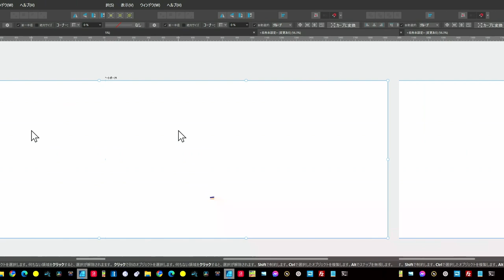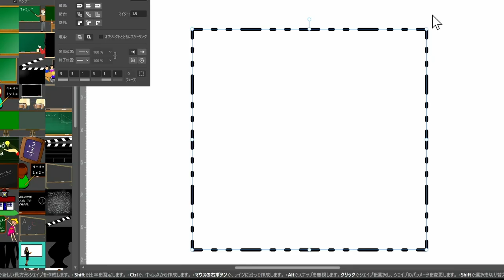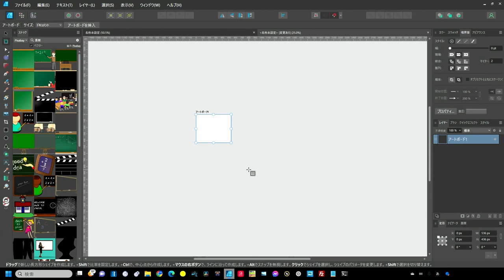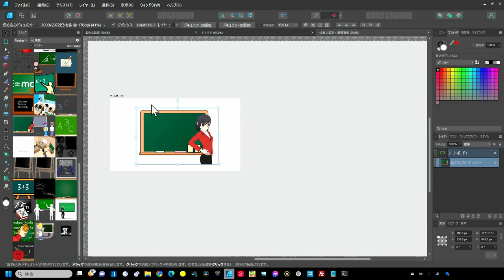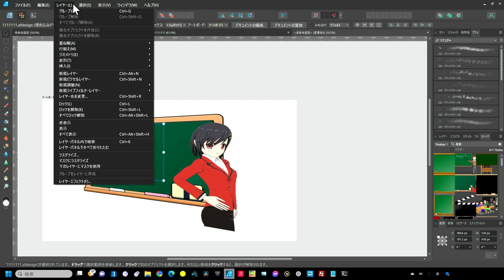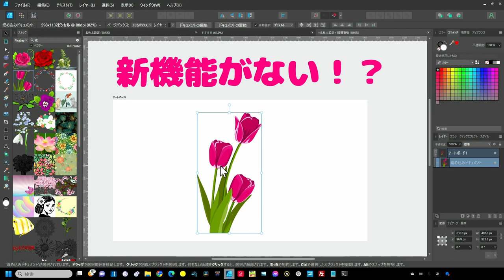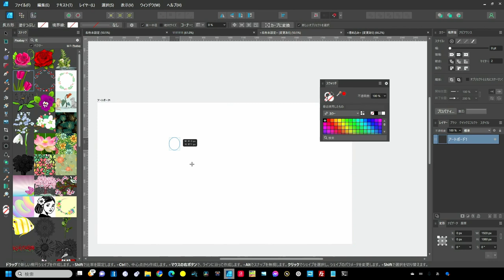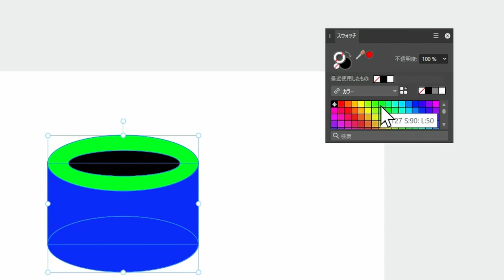AFFINITY 2.1アップデートで更に使いやすくなった厳選機能 元デザイン講師が気になる強化点！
嬉しい機能がアップデート
00:00 - Affinity2.1アップデート
00:43 - 点線と矢印
04:46 - アートボードをうまく活用
10:12 - 目玉機能ベクター塗りつぶしツール
16:19 - まとめ